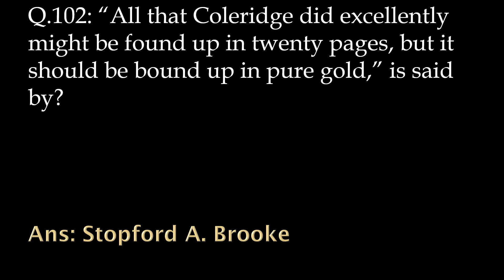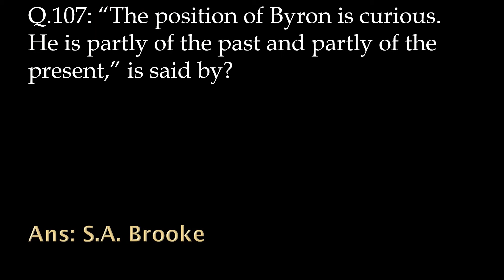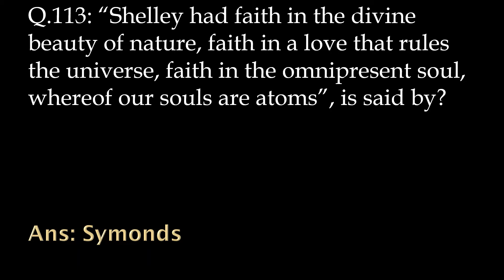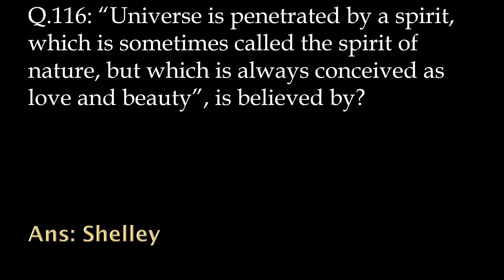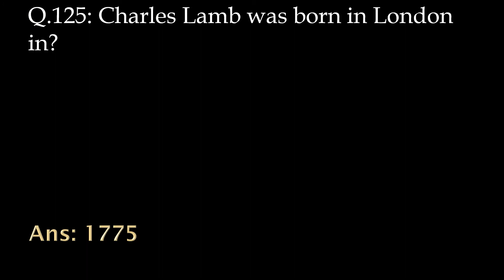The Romantic Period (1785-1832) Part 5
MCQs and objective-type questions related to English Literature and Linguistics for competitive exams.